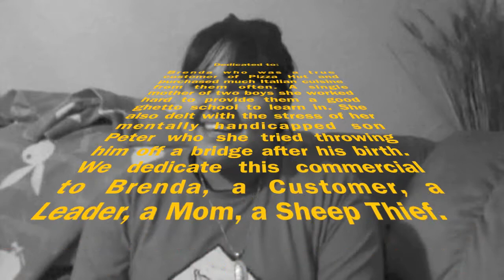Pizza Hut Commercial with Guns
Pizza + Guns = Disaster when when a gang of two with guns barges into a happy families home and threatens to kill them unless they get some pizza NOW!!!
This commercial stars:
Brenda
Miguel
Peter
Yenifer
and guest star Taryn